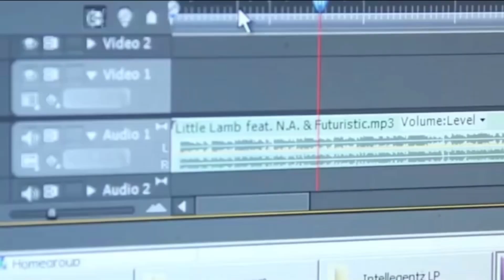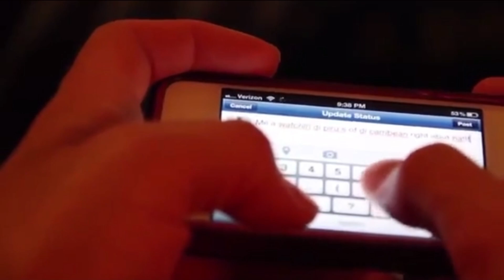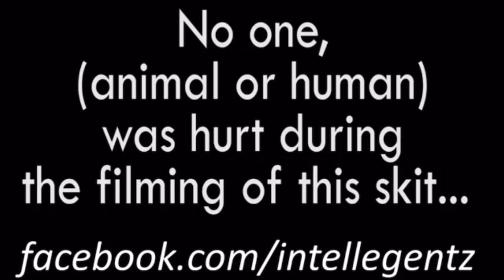Stuff Wannabe Ghetto Rapper Family Men Say (2012 FUNNEL VISION DELETED VIDEO REUPLOAD)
Originally uploaded on March 9, 2012. I think it was deleted between 2016 and 2018, probably to keep their public image clean. Which I get but they could’ve put it on Vince’s channel, IntelIVEVO which is a more adult channel.

This video DOES NOT belong to me. Owner of the video is Funnel Vision/ FV Family

This video was made for entertainment and history preservation purposes.